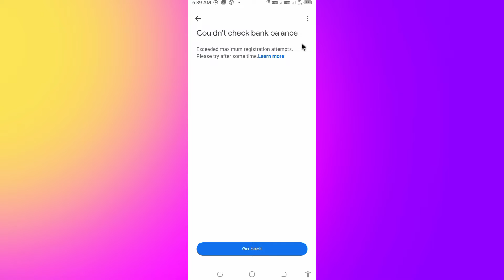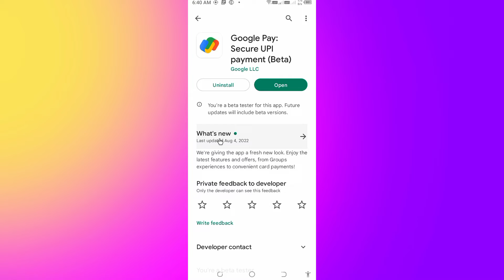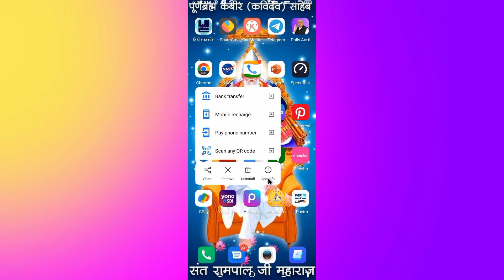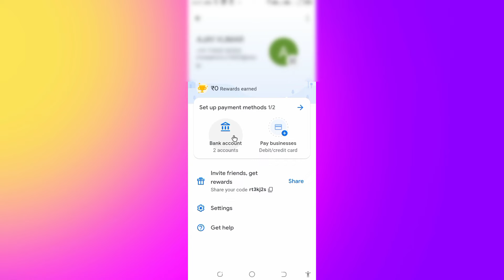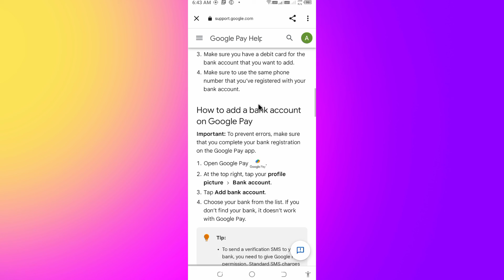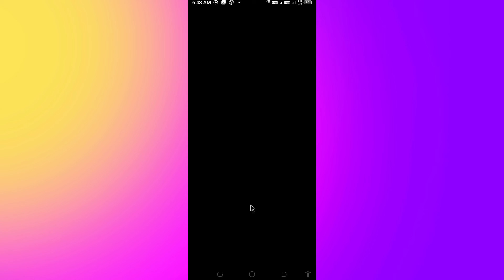Couldn't check bank balance in Google pay | Google Pay Se Bank Balance Check Nahi Ho Raha hai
Hello friends Mera name Monu kushwaha hai aaj ki is video me mene bataya hai ki Couldn't check bank balance in Google pay ke problem Solved kaise kare to app logo ko pura Video dekhana hai